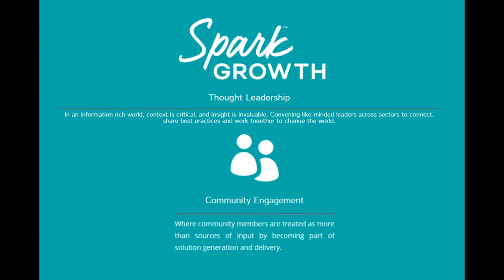Spark Growth - A Smart Conversation with Bill Strauss & Stan Schultes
Bill Strauss, economist and researcher at the Chicago Federal Reserve, came to the Sarasota Yacht Club to deliver a talk titled, "U.S. Manufacturing in a Global Context" at the invitation of the Financial Planning Associates of the Suncoast, the Global Interdependence Center, and Cumberland Advisors. After the talk, Stan Schultes engages Bill in a lively conversation about manufacturing, entrepreneurship, and technology.